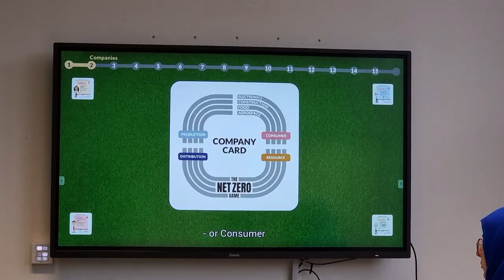Net-Zero 2050 | Board Game Evening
🌍 Welcome back, eco-warriors! 🌳

In today's video, we're diving into a fun-filled board game evening, featuring the strategy game: Net-Zero 2050! Whether you're a climate activist or just someone looking to understand more about sustainability, this board game promises knowledge, strategy, and a dash of fun.

🎲 Game Highlights:
1️⃣ Dive into the world of renewable energy sources and sustainability.
2️⃣ Strategically allocate resources to reduce carbon footprints and combat global warming.
3️⃣ Collaborate with fellow players to ensure a green future by 2050.

🎥 What's Inside:

00:00 - Introduction
00:10 - Learning the game
01:30 - Winning the game
01:40 - What did we learn?
02:23 - Purpose

💡 Why We Love It:
Not only is Net-Zero 2050 a blast to play, but it also serves as an important reminder of our collective responsibility to the environment. It's a perfect blend of entertainment and education, making climate action more accessible to all.

If you've played Net-Zero 2050 before, drop your strategies in the comments below. 🍃